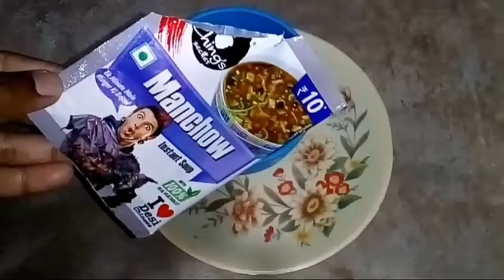Chings Manchow Soup ,Veg Manchow Soup